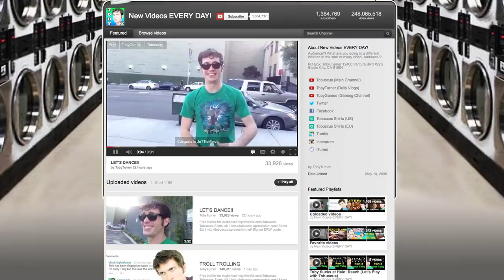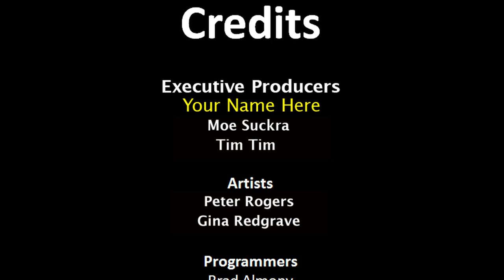TOBUSCUS ADVENTURES: THE GAME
Thanks for helping :)  This game is going to be amazing.

Audience, your dreams have really come true. Finally, the Tobuscus Adventures Game has arrived. Almost. With the power of crowd funding, you can make the best iPhone game to never happen, happen. Toby Turner is making a free game available for mobile devices. All you need to do is visit the indiegogo campaign page and see which of the awesome Tobuscus adventures game related perks you'd like to hold in your happy little gaming hands!